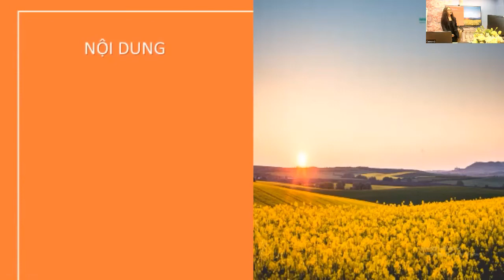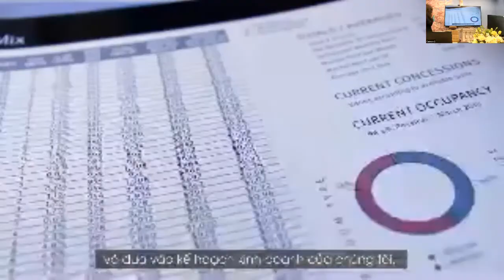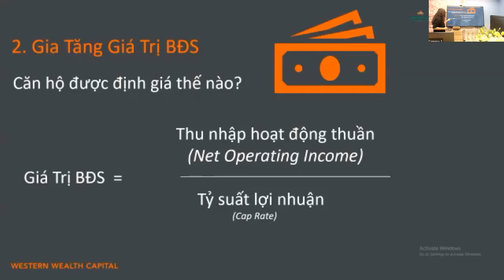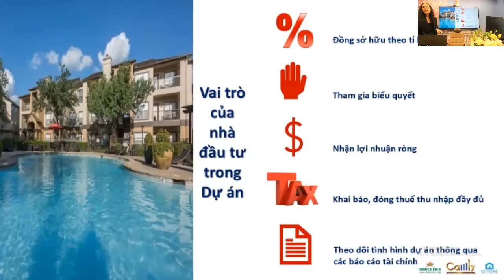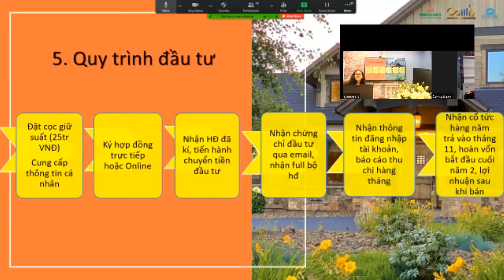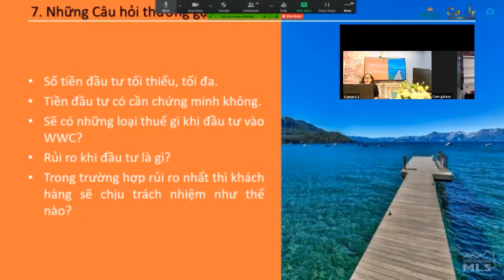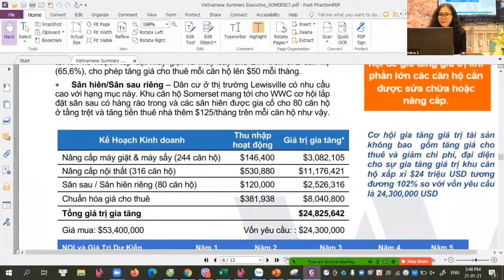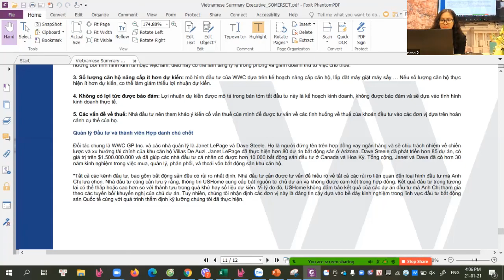BUỔI 12: KIẾN THỨC ĐẦU TƯ GỐC VÀO BĐS MỸ | KHU CĂN HỘ MULTI - FAMILY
Diễn giả: Ms. Nhài Nguyễn